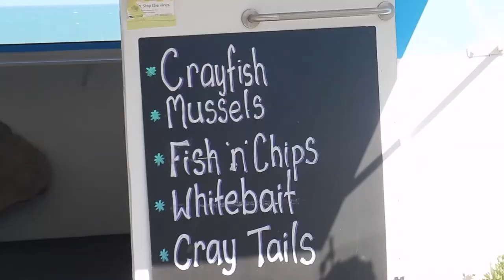Nin's Bin | Kaikoura, New Zealand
Hi travellers,
Have you tried fresh crayfish at Nin's Bin in Kaikoura?  Oh boy it's so great to be home and experiencing all New Zealand has to offer.  The crayfish was delicious.  You don't have to have garlic butter, or you could do half/half.

You can see on the menu what's on offer.  It's only open everyday until they run out.  We went about 2:30pm on a random weekday.  Google says its open from 10am-4pm.

I hope the weather is lovely for you too.  That view is stunning.

Europcar hire

I use Momondo travel search engine to book my flights:

If you're in NZ and want to earn a extra money with online market research surveys with Pure Profile